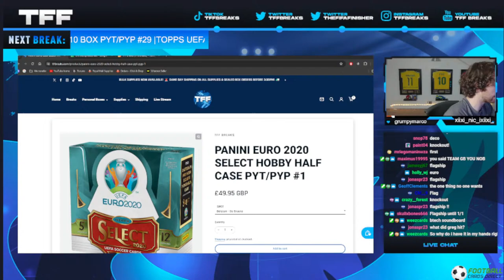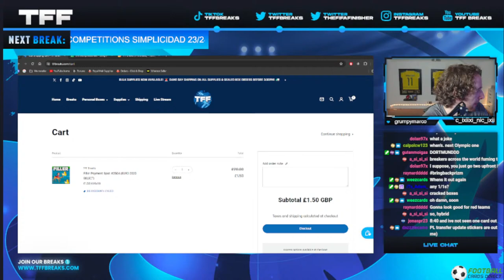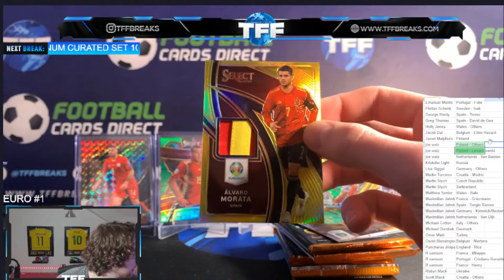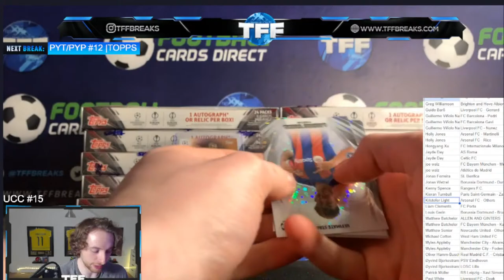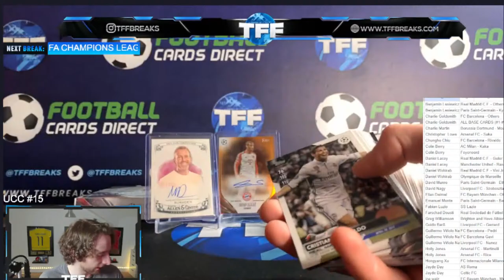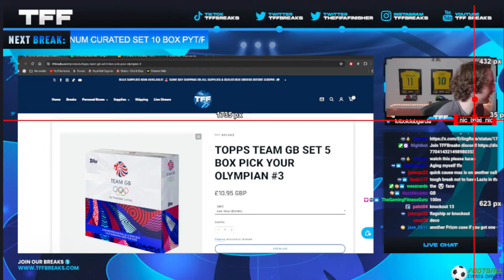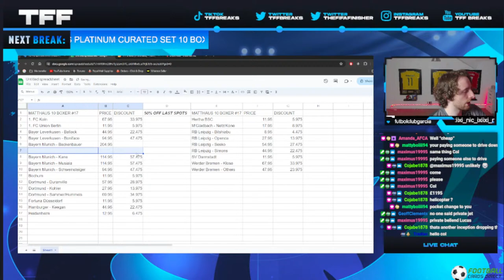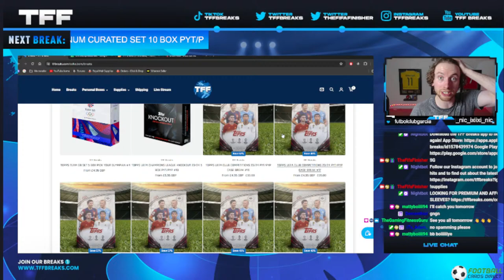SOCCER BREAKS ALL NIGHT! 🔥 !app !shipping !sell